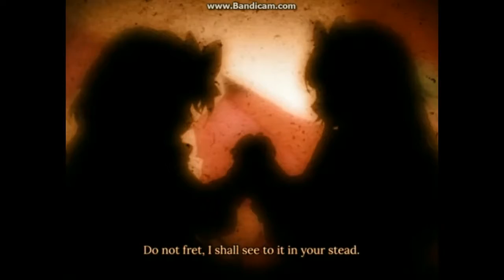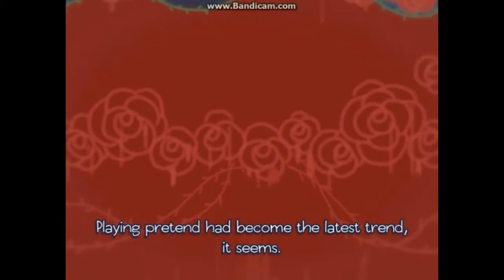Pocket Mirror (Part 13) Another Broken Mirror!!!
As we keep going into the alternate route we find Harpae only in despair!!!